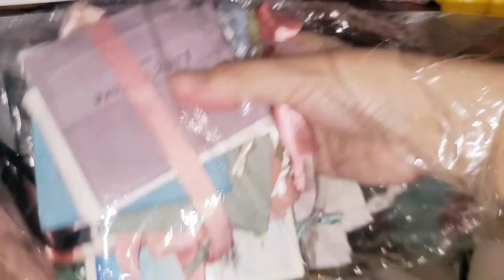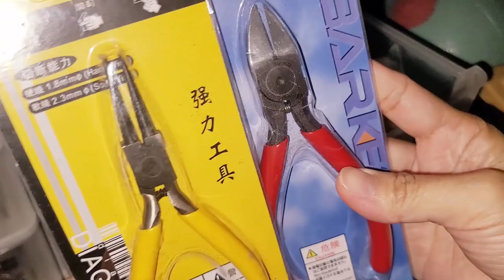Do you already have these ingredients? | how to buy ingredients for beginners 941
In this video I show you some of the stones and crystals I often use for jewelry.
All materials are stored in a cabinet, next to it is a product cabinet (available in video 932).
- The first drawer I put all kinds of cords and product bags (in the video 564)
- The 2nd drawer holds tools and combo stone boxes (anvil and hammer are included in video 798)
- The 3rd drawer holds all kinds of crystals
Crystals come in many shapes, but I use mainly 2,4,6mm abacus crystals and teardrop crystals
- The 4th drawer holds all kinds of stones when making products for sale, mainly agate stone and quartz
Stone has many types with many different shapes and sizes, divided into 2 types, with holes and without holes.
Depending on the shape, you can choose the model accordingly
- The 5th drawer holds cat's eye stones when making videos
Cat's eye stone with many eye-catching colors, at low price
I use mainly spheres and cabochons (round, teardrop, oval, square ...)

* The optimal way to buy materials :
If you don't need to buy in bulk, you should buy combos or mixes (stones, colors, shapes, sizes ...) to have a variety of materials at low cost.